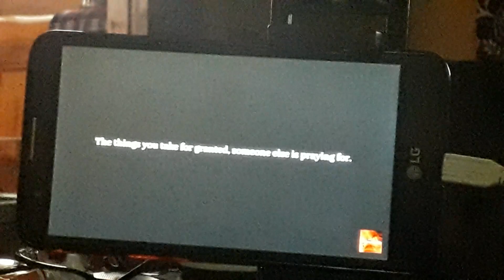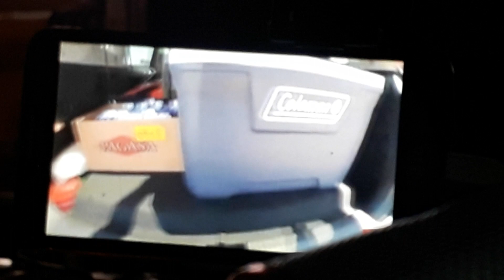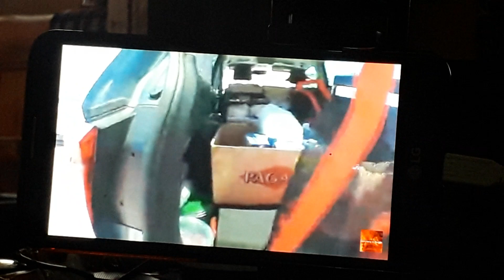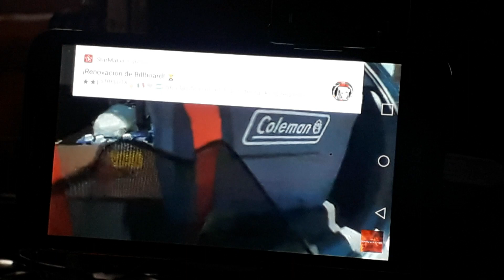help our friends near us